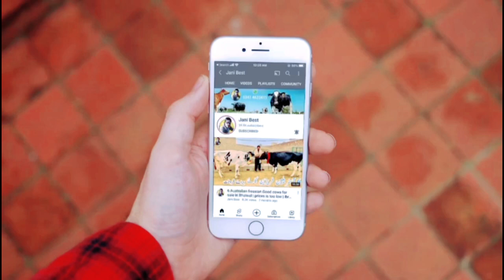Rana Naseer | Australian cows | jersey cows | Cross cows | 7 April 2023